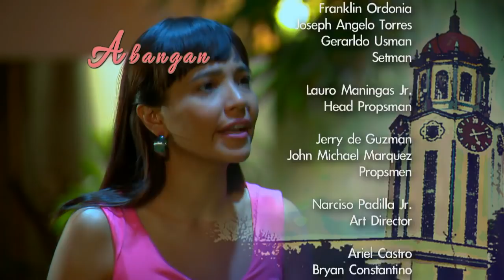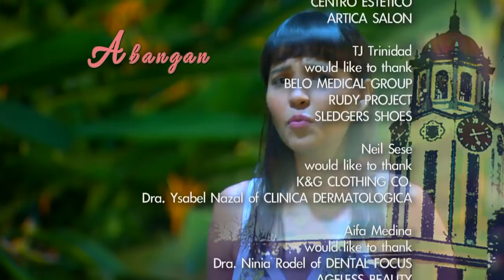Wish I May: Full Episode 1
'Wish I May' follows the story of Olivia who lost her daughter, Carina, because her father was against her relationship with Clark. She desperately searches for her child but her illness (chimerism) prevents her from claiming her maternal rights. In the midst of fighting for her daughter, she meets Clark and his son, Tristan. Tristan and Carina become each other's best friends. Will Olivia and Clark ever have a chance to be together again or will Carina and Tristan pick up where their parents left off?

Watch full episodes of ‘Wish I May’ on GMANetwork.com/fullepisodes 'Wish I May' stars Miguel Tanfelix and Bianca Umali. Also included in the cast are Camille Prats, Mark Anthony Fernandez, Alessandra de Rossi, Neil Ryan Sese, Rochelle Pangilinan, Glydel Mercado, Eva Darren, TJ Trinidad, Prince Villanueva, Ash Ortega, Sandy Talag, Lovely Abella, Mark Herras, Arthur Solinap, Mon Confiado, and Franco Lagusad.